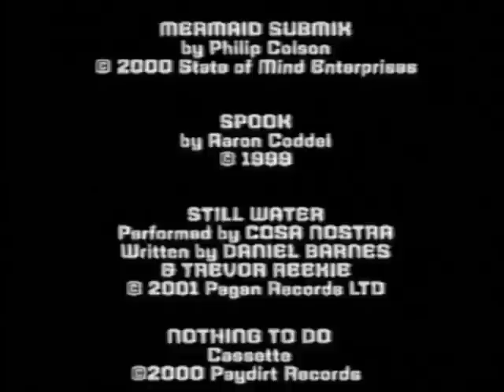Sky Ride part 3